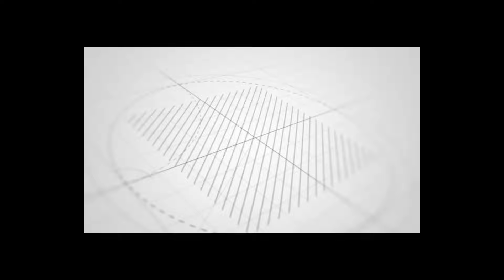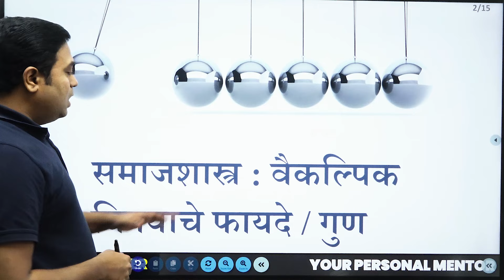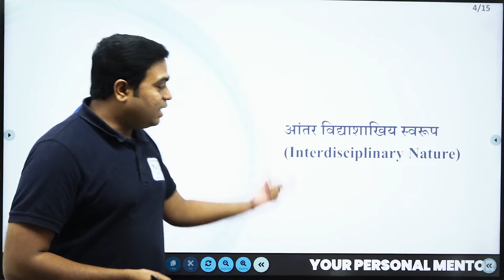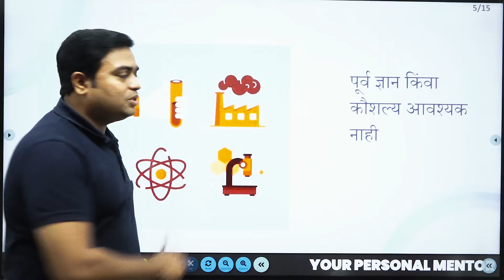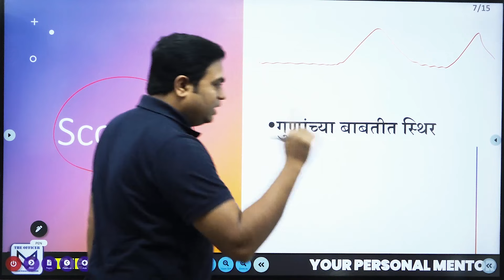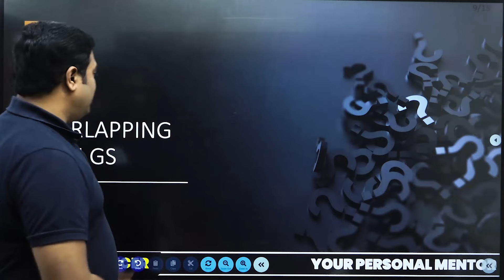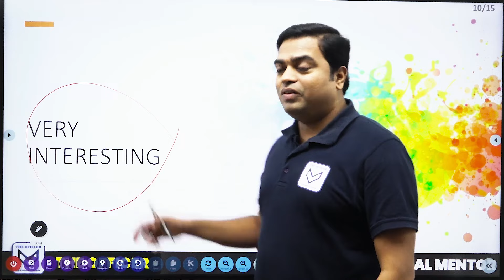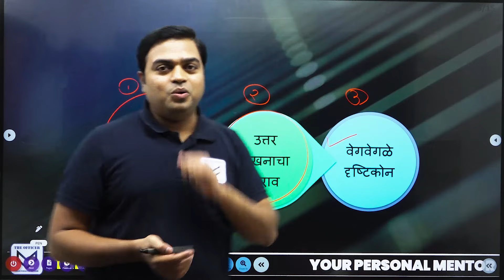UPSC 2024 / MPSC 2025 | Sociology Optional | फायदे व आव्हाने | Amol Ghodke Sir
प्रशासकीय अधिकारी होण्यासाठी केवळ परिश्रम पुरेसे नसतात तर त्यासोबत सातत्य, नियोजन व योग्य दिशा यांची तेवढीच आवश्यकता असते. त्यासाठी आपले नियोजन कितपत योग्य आहे? ज्या दिशेने आपण वाटचाल करीत आहोत ती दिशा योग्य आहे का?
यशप्राप्तीसाठी नक्की कोणत्या दिशेने आपण वाटचाल केली पाहिजे? या सर्व प्रश्नांची योग्य उत्तरे देणारा व्यक्ती म्हणजे मार्गदर्शक होय. असा मार्गदर्शक ( Mentor ) आपल्याला असलाच पाहिजे.

🛑कोर्सची वैशिष्ट्ये

🔹 परीक्षाभिमुख मार्गदर्शन
🔹 आठवड्यातून एक Doubt Clearing Session व Circle Call
🔹 1:1 Personal Mentoring
🔹 650+ Assignments
🔹 Printed Notes available

🏆 Admission Started 🏆